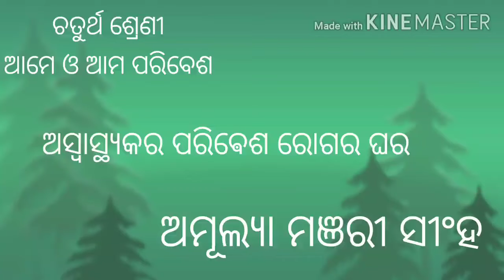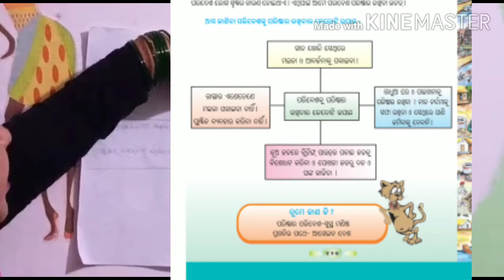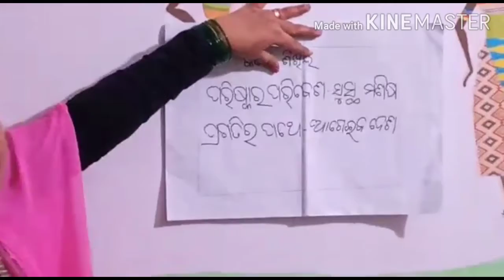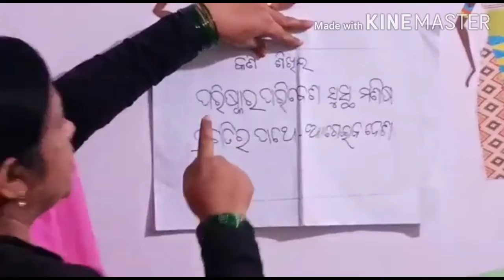Ame O Ama Paribesh | ଆମେ ଓ ଆମ ପରିବେଶ ଚତୁର୍ଥ ଶ୍ରେଣୀ | ସରକାରୀ ଉଚ୍ଚ ପ୍ରାଥମିକ ବିଦ୍ୟାଳୟ ତେଲେନପାଲି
ଆମେ ଓ ଆମ ପରିବେଶ ଚତୁର୍ଥ ଶ୍ରେଣୀ
ସରକାରୀ ଉଚ୍ଚ ପ୍ରାଥମିକ ବିଦ୍ୟାଳୟ ତେଲେନପାଲି  ବ୍ଲକ୍  ଲଖନପୁର ଜିଲ୍ଲା ଝାରସଗୁଡ଼ା